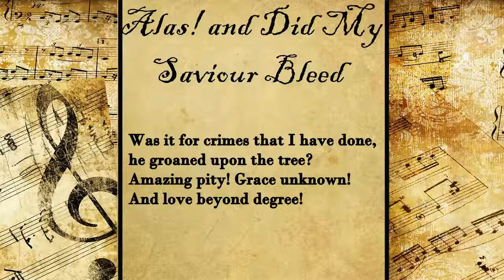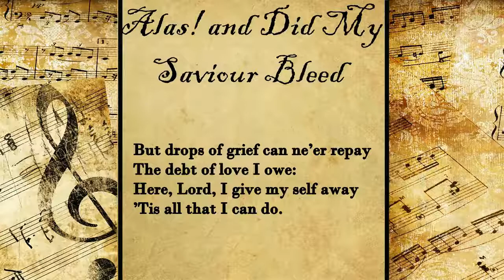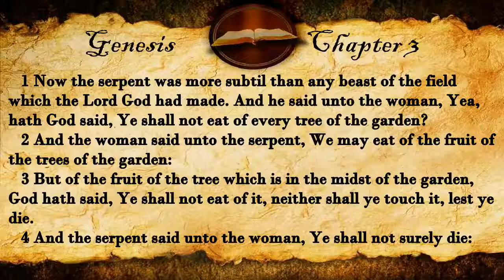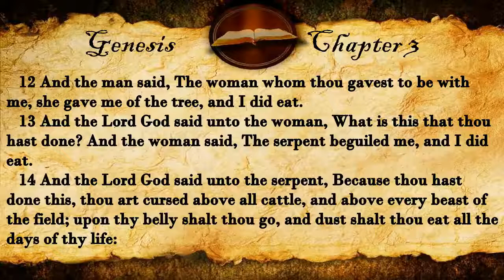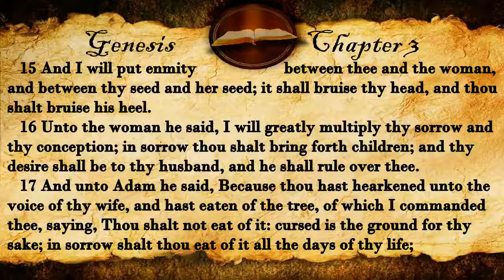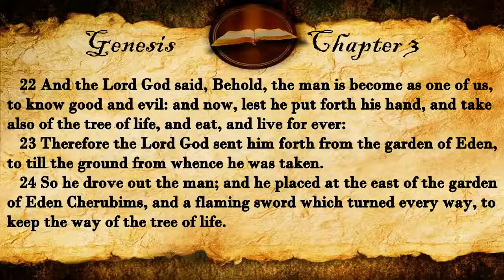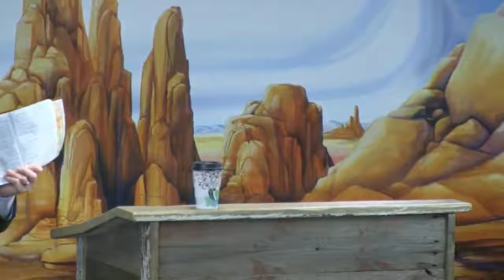Every Word Of God Preached by Jonathan Shelley